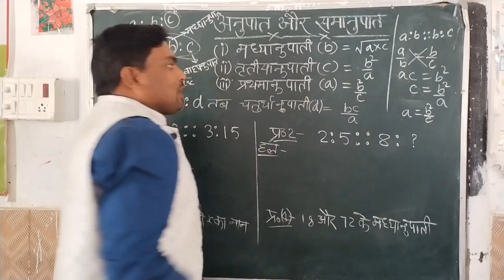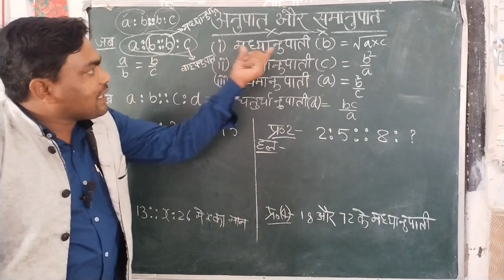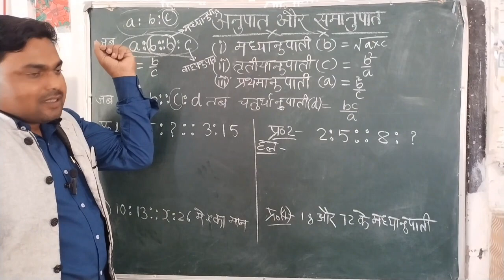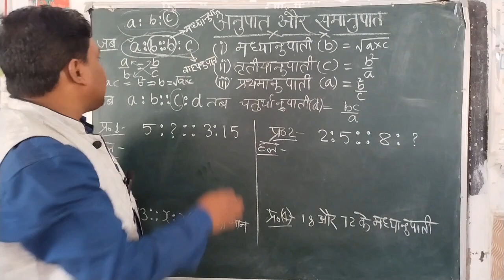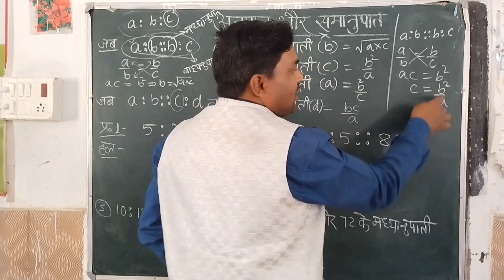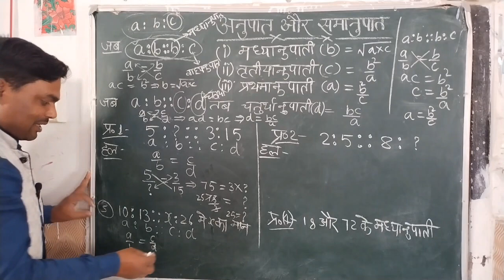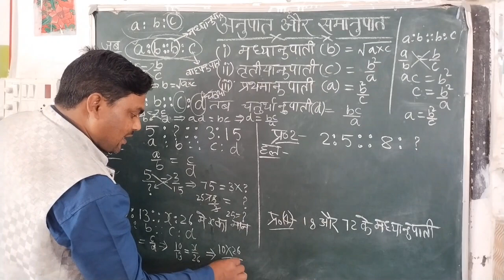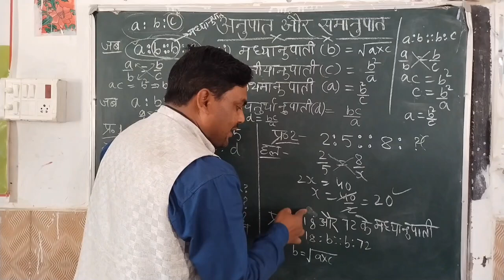Navodaya vidyalaya entrance exam 2023 class 6 / ratio and proportion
about ratios
basic ratios
basics of ratios
help with ratios
how to find ratios
how to teach ratios
how to write ratio
intro to ratios
introduction to ratios
learn ratios
ratio and proportion tricks
ratio examples
teaching ratios
teaching ratios 7th grade
what are ratios
what is a ratio
whats a ratio
मध्यानुपाती तृतीयानुपाती
चतुर्थानुपाती
प्रथमानुपाती

what is ratio
                           ratio shows relationship between two quantities.
like-- 2:3,3:4,5:5,6:7

                                  proportion shows relationship between two ratios.
like--2:3::4:6,1:2::2:4

types of proportion--

1-prathmanupati or first ratio-
                                                    here three or four quantities are given like a,b,c or a,b,c,d and represent in the form of a:b::b:c or a:b::c:d then a I called first ratio or prathmanupati.

2-madhyanupati or middle ratio --
                                                           where three quantities are given like a ,b,c and represent in the form of a:b::b:c, then b is called middle ratio or madhyanupati.

3- tritiyanupati or third proportion--
                                                            where three or four quantities are given like a:b::b:c,or a:b::c:d then quantity c is called third proportion.

4- chaturthanupati or fourth proportion--
                                                                      where given a:b::c:d then d is called fourth proportion or chaturthanupati.